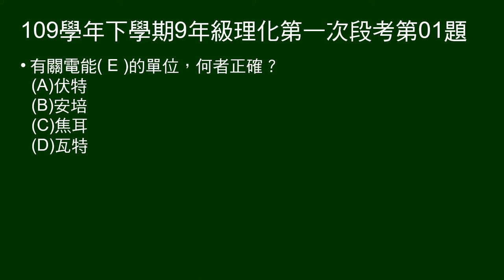109學年下9年級理化一段第01題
問電能單位。